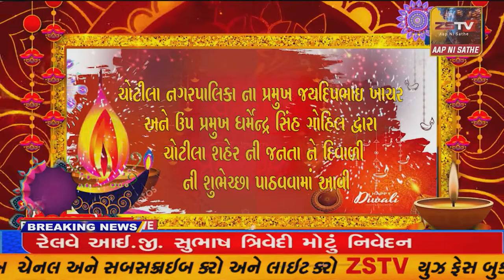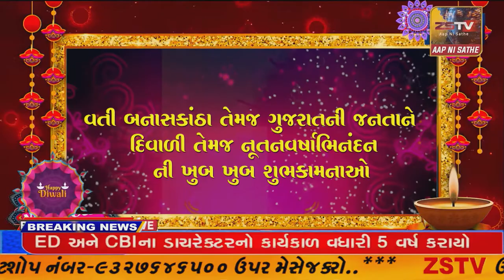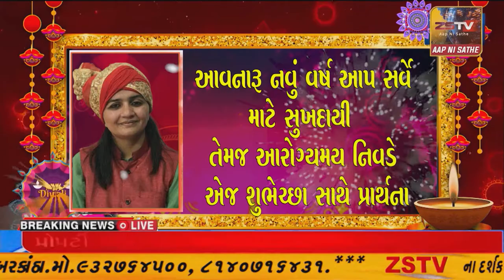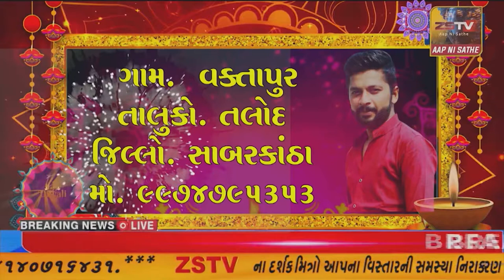SUPER​​​​​​FAST​​​​​ NEWS# TopNewsToday//SUPER FAST//ZSTVNEWS//